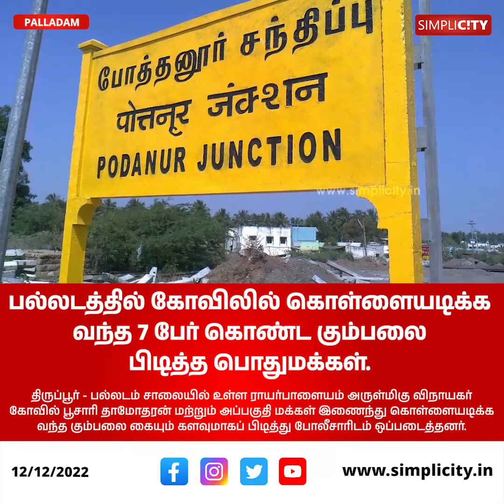பல்லடத்தில் கோவிலில் கொள்ளையடிக்க வந்த 7 பேர் கொண்ட கும்பலை பிடித்த பொதுமக்கள்..!